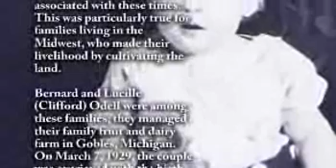Richard Odell - Life Story Digital Video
Life Story Funeral Homes present the life of Richard Odell of Paw Paw, MI. To read the obituary of Richard Odell, to read the full Life Story, or to leave a memory or comment, please